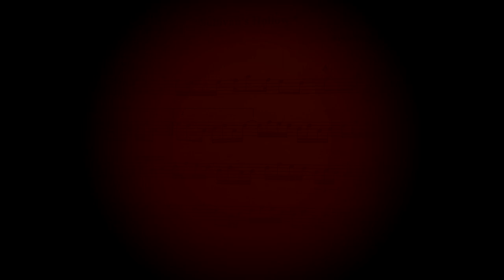Old-Time TOTW #20: Sullivan's Hollow (11/11/18)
Old-Time TOTW #20 is Sullivan's Hollow, and comes from the playing of Freeny's Barn Dance Band of Leake Co., Mississippi. The band  was active in the early 1930s, and recorded on the Okeh label. Members were Leslie Freeny, fiddle; Hendrix Freeny, fiddle; Cleveland Freeny, mandolin; S. Carlton Freeny, tenor banjo; Fonzo Cannon, guitar.

Beginning in the mid-1920s, recordings of “barn dances” available on 78rpm records became popular. Though these recordings often included calls, it seems doubtful that they were actually used for people to dance to. The durations of the recordings are much too short for actual square (or barn) dances, and the caller's voice is often muffled and barely audible. Sometimes the timing of the calls is a bit off. It appears that the calls were added to give listeners the feeling of being at a live barn dance. Freeny's guitarist, Fonzo Cannon, is featured as a “caller” with the band on a 1930 Okeh record that includes the tune Sally Ann.  The tune Sullivan's Hollow was recorded in December 1930, and that is the source for this melody.

Sullivan's Hollow was a place near Lorena, Smith County (south of Leake County), Mississippi, a part of the Bienville National Forest. It was rough hill community controled by the Sullivan family for many years during and after the Civil War. Author Ann R. Hammons describes a mid-19th century battle that began after Wild Bill Sullivan had whipped Gabe Chain in a fight. In retaliation Chain determined to kill Bill’s brother, Neece, at Shiloh Church in Covington County, and enlisted the aid of some friends in the venture. They attacked Neece, who was accompanied by his friends Frank Gibbeons and Dan Hathorn at the spring near the church and a bloody fight ensued in which Gabe Chain himself was killed.  During the fight another of the Chain gang slumped to the ground, and was asked by one of his comrades whether he was hurt much, a question answered by Dan Hathorn who said, “You damn right he is hurt. He is dead as hell.” (credit: Fiddler's Companion)

Other acts of violence that occurred at Sullivan's Hollow included violence toward utter strangers: “A traveling salesman who approached Sullivan’s Hollow was tied to a plow and left to drag behind a horse for the afternoon. He never walked again. Townfolk generally started avoiding the hollow at any cost as rumors spread of the family’s capricious cruelty.” (credit: Twang Motel—Twitter)

Over the course of his life ‘Wild’ Bill Sullivan was accused of nearly fifty murders connected with disappearances nearby, but was indicted only in the slaying of his brother, Wilson.

With all of this violence surrounding the hollow and Sullivan family, it is very odd that the tune named after this place would be so gentle and pleasant. I could not find any mention of when the tune dates from, but the figure at the end of two phrases—one at approximately mid-point, the other at the very end of the tune—has a very distinctive ragtime feel to my ears, and is a figure heard quite often at cadence points in rags. That could possibly place the birth of the tune, as we know it, sometime in the late 19th to early 20th century. Fiddler's Compaion notes similarities with the Irish jig “Out on the Ocean.” Of course, that tune is in 6/8 in the key of G, but the A part does sound a lot like the opening of Sullivan's Hollow with a brisk jiggy lilt. The B part is nothing like Sullivan's Hollow.

Joining me are friends Stephen Rapp on banjo (Kent, OH), and Bill Braun on guitar (Cleveland, OH).

Next week we will play a tune from North Carolina...see you then!